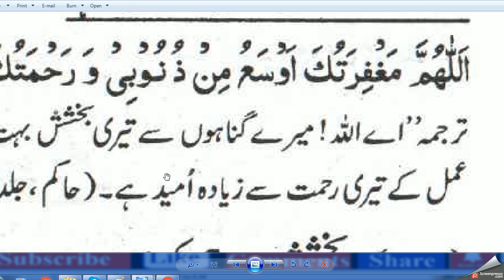Daily Dua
daily duas,

allahumma duas,
allahumma duas

allahumma duas from quran

allahumma duas ,

famous dua of prophets

quranic duas with urdu translation ,